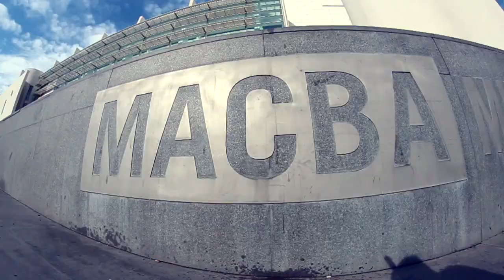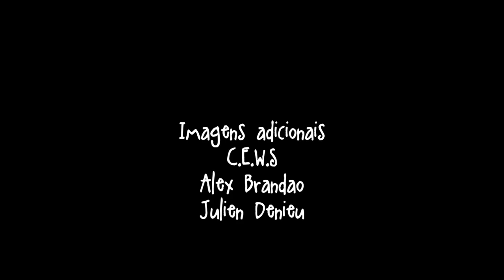Kevin Besset - Metamorfose Ambulante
Em um primeiro momento fica difícil definir onde nasceu Kevin Besset (ou B7). Quando fala, palavras em espanhol se misturam a um português praticamente sem sotaque. Ao expressar-se, através do design, desenhos ou música, Kevin mostra que sua bagagem cultural é ampla. Quando anda de skate, sua base, adquirida ao longo de 30 anos sobre o carrinho, faz com que ele se adapte aos mais diversos terrenos. E foi assim que, com uma personalidade cativante e um skate criativo e imprevisível que Kevin B7, um francês de coração brasileiro, se firma, aos 40 anos, como um grande nome de um skate globalizado, que se adapta a culturas e hábitos diferentes. Uma verdadeira metamorfose ambulante.
Confira a entrevista com Kevin Besset na revista Tribo Skate #234